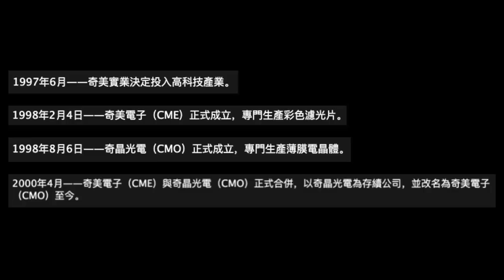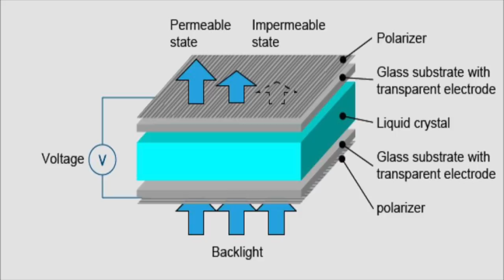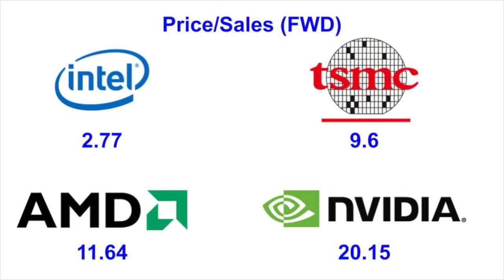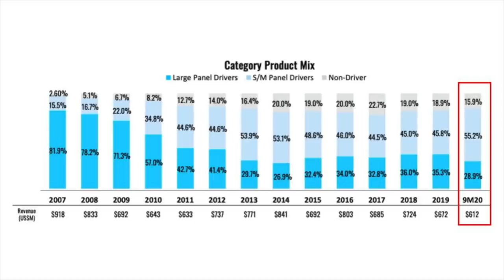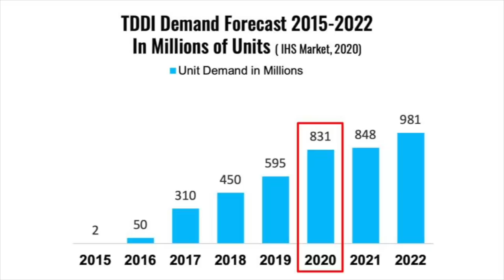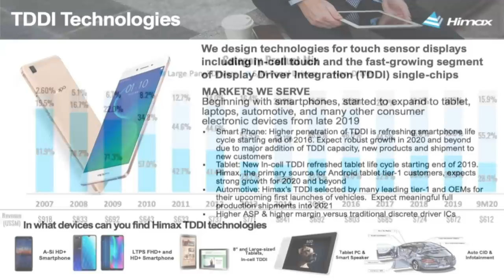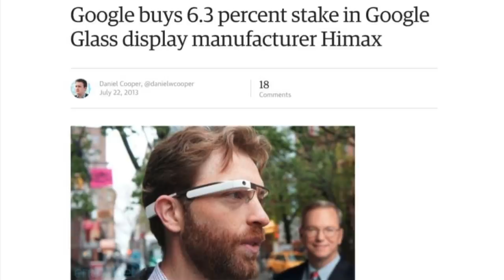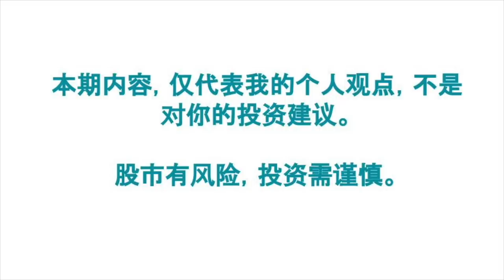被严重低估的芯片公司:奇景光电 HIMX,深度解析。Deep Analysis of HIMX - ERay说美股 EP043 - 2020.12.11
美国老虎证券Trade-up: 0佣金美股/ETFs
预计10月份上线新股申购服务！需要有美国🇺🇸SSN（使用ERay链接开户后存入1000美金即可获得25刀现金奖励和两支随机股票！)
或者直接下载TradeUP APP输入邀请码 ERAYINVEST

老虎证券亚洲用户
已开通新股申购！需要有中国大陆🇨🇳身份证（使用ERay链接开户后存入3000美金可免费获得一支阿里巴巴股票，超值！！！）
或者直接下载老虎证券APP输入邀请码 TIGER3699

加拿大🇨🇦券商介绍
Questrade开户，买入ETFs免费（使用ERay链接开户可获价值$50免费交易)